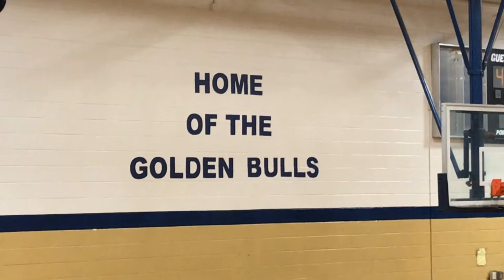Kickin' It with Powerhouse Vlog Episode 1: EE Smith and 71st Cheerleaders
Sheila and Tahvy just kicking it with 71st and EE Smith Cheerleaders!